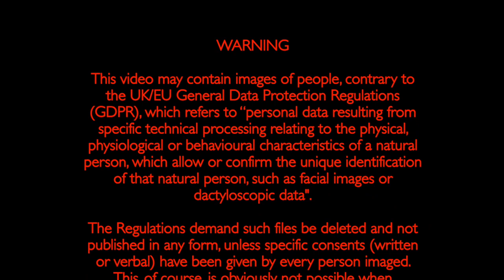The Three-acre pothole and its litter of progeny in Northcroft Lane.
The Three-acre pothole and its litter of progeny, in Northcroft Lane, might soon be put out of their misery, after five years – yellow maker lines have appeared.